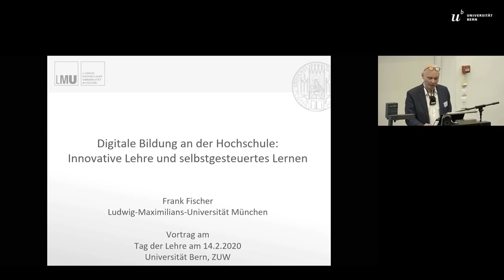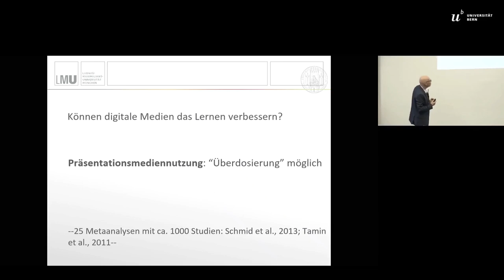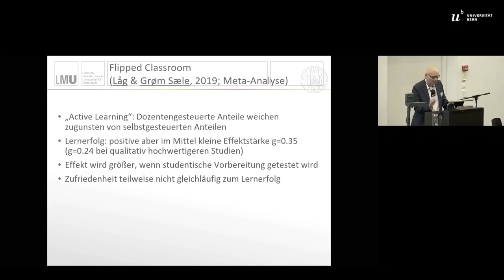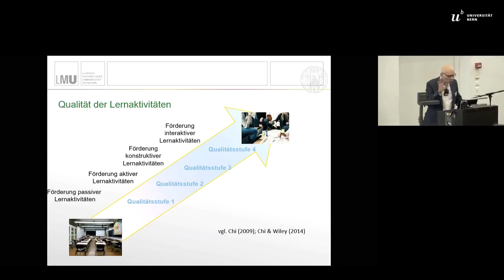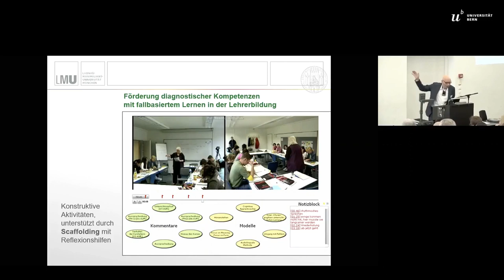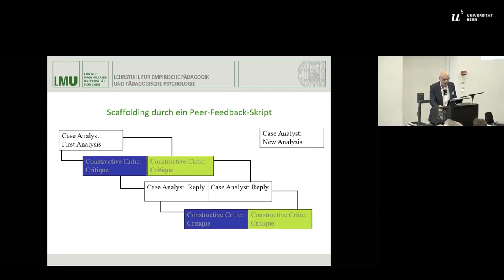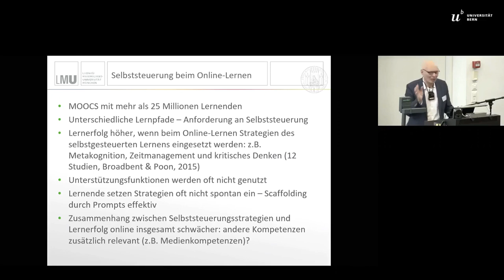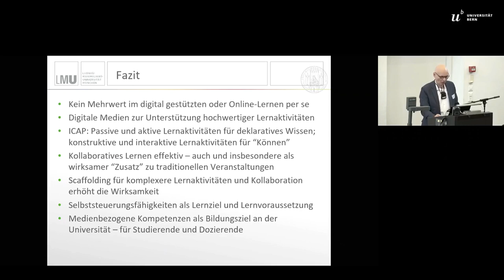Tag der Lehre 2020: Frank Fischer (Keynote #1)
Keynote von Prof. Dr. Frank Fischer mit dem Titel: «Digitale Bildung an der Hochschule: Innovative Lehre und selbstgesteuertes Lernen»

Am 8. «Tag der Lehre» der Universität Bern am 14. Februar 2020 wurde diskutiert, wie Dozierende mit digitalen Technologien die Lernprozesse auf wirksame Art begleiten können. Im Zentrum standen die Aktivitäten der Studierenden ausserhalb der Präsenzzeit und wie dieses Selbststudium mit digitalen Tools didaktisch sinnvoll unterstützt und mit der Präsenzlehre verknüpft werden kann. Mehr Informationen zum Tag der Lehre der Universität Bern